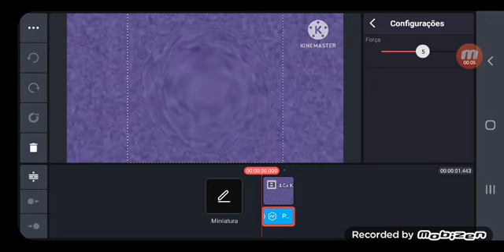How to Make El Effect On Kinemaster